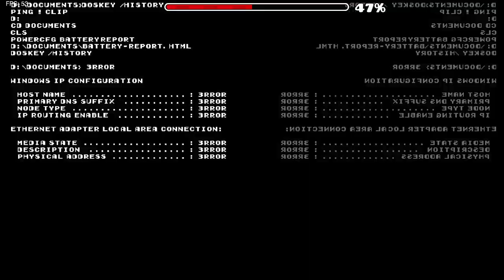DEMON GRIND SERIES || Episode 5: 3RR0R by Angel669 100% | Geometry Dash 2.2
Difficulty: Unrated
Level ID: 97472335
Song: Righten - Get Dat